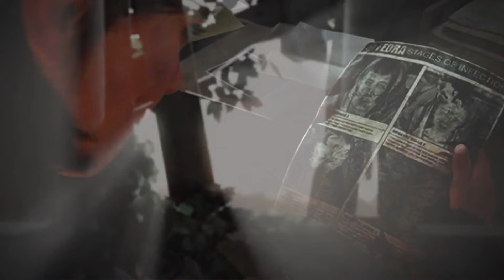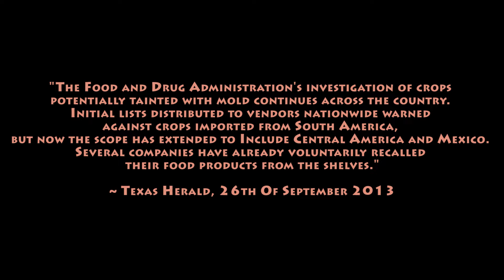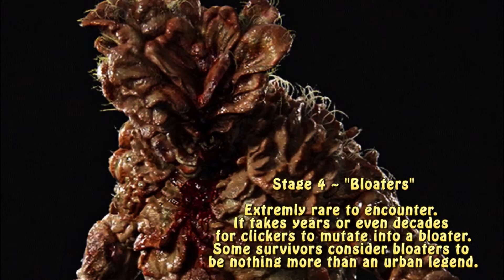Classic But Forgotten Characters : The Rat King From TLoU Part II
When TLoU was originally released in 2013 the fungus that destroyed humanity was hailed as a new and original viral pathogen. But in the years since its release, fan speculation and theories about the CBI were so varied that in TLoU Part II The Rat King was introduced to confirm and deny these theories. Why?